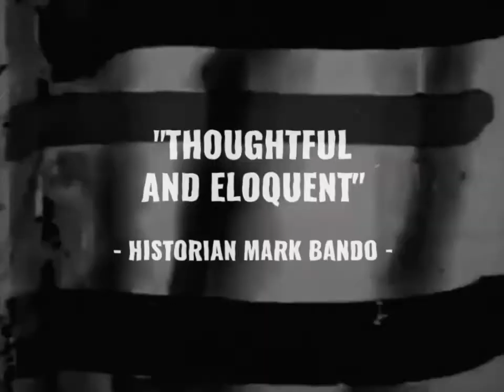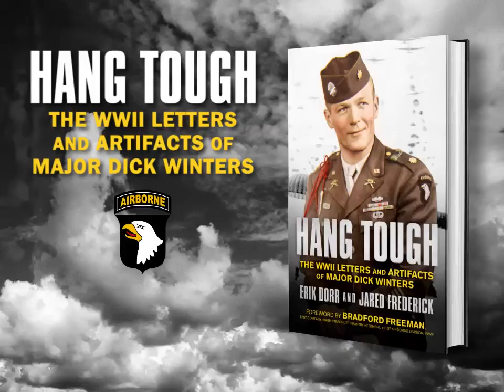"Hang Tough: The WWII Letters and Artifacts of Major Dick Winters" - Book Trailer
Major Dick Winters of the 101st Airborne gained international acclaim when the tale of he and his men were depicted in the celebrated book and miniseries Band of Brothers. Hoisted as a modest hero who spurned adulation, Winters epitomized the notion of dignified leadership. His iconic World War II exploits have since been depicted in art and commemorated with monuments.

Beneath this marble image of a reserved officer is the story of a common Pennsylvanian tested by the daily trials and tribulations of military duty. His wartime correspondence with pen pal and naval reservist, DeEtta Almon, paints an endearing portrait of life on both the home front and battlefront—capturing the humor, horror, and humility that defined a generation. Interwoven with previously unpublished diary entries, military reports, postwar reminiscences, private photos, personal artifacts, and rich historical context, Winters’s letters offer compelling insights on the individual costs and motivations of World War II service members.

Winters’s heartfelt prose reveals his mindset of the moment. From stateside training to the hedgerows of Normandy, his correspondence immerses readers in the dramatic experiences of the 1940s. Via the lost art of letter writing, the immediacy and honesty of Winters’s observations takes us beyond the traditional accounts of the fabled 506th Parachute Infantry Regiment’s Easy Company. This engaging narrative offers a unique blend of personal wit, leadership ethics, and broader observations of a world at war. Hang Tough is a deeply intimate, timely reflection on a rising officer and the philosophies that molded him into a hero among heroes.